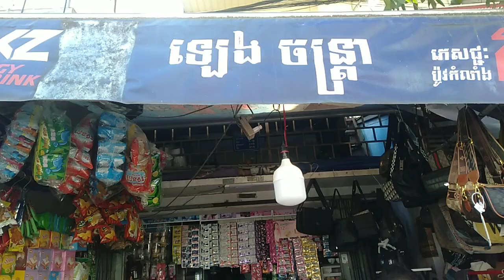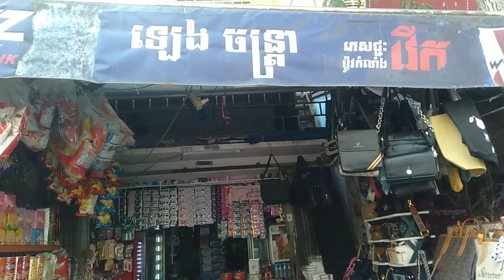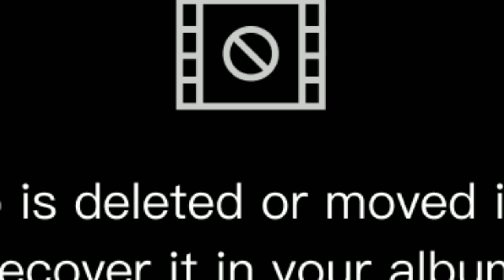Welcome to big coconut kH channel video This I will show you how to peel fresh coconut easily.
Cambodia cutting coconut skills amazing coconut good best sweet could big coconut kH channel big coconut sweet could big water fresh fantastic COCONUT Cambodia.